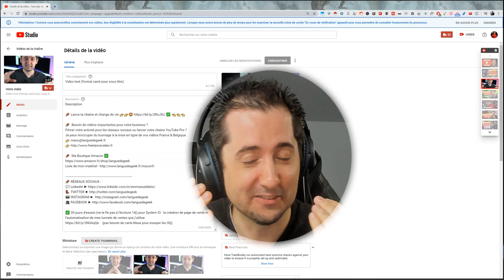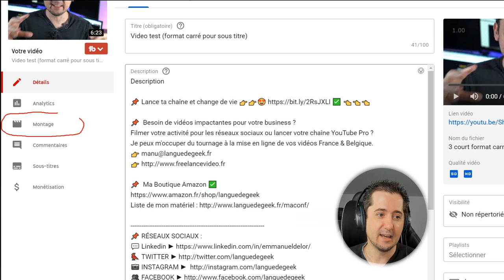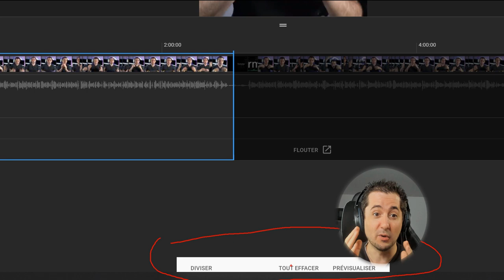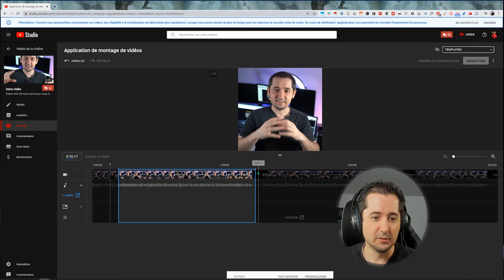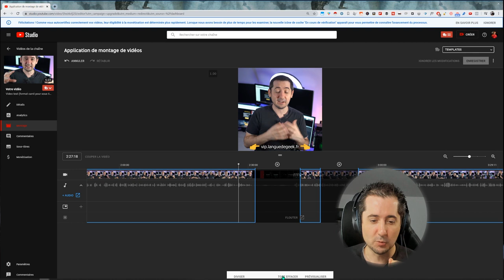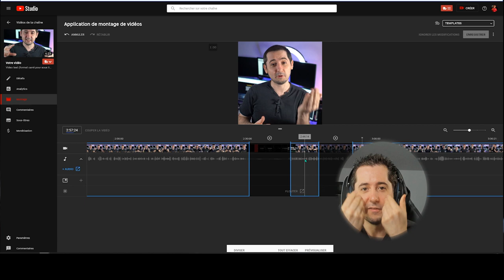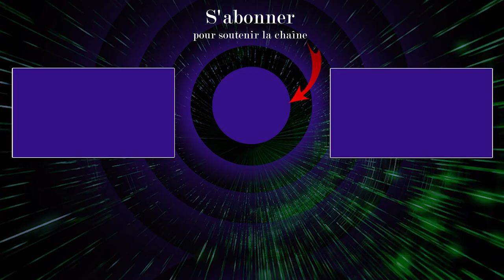Comment COUPER une VIDEO sur YouTube en ligne facilement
Couper une vidéo youtube déja en ligne ou selectionner une partie de vidéo youtube pour faire un montage gratuitement sans logiciel.

(tarifs pour tourner et/ou travailler avec moi)